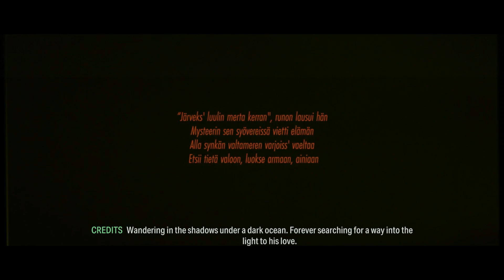Nightless Night | Art House Film | Alan Wake 2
A DARK PLACE FILMS PRESENTS "NIGHTLESS NIGHT" A THOMAS SEINE FILM, BASED ON A NOVEL BY VEIKKO ALEN.

(This short film is from Alan Wake 2 developed by Remedy Entertainment.)